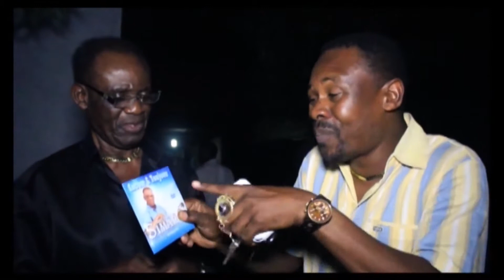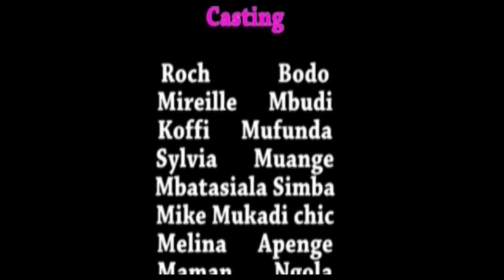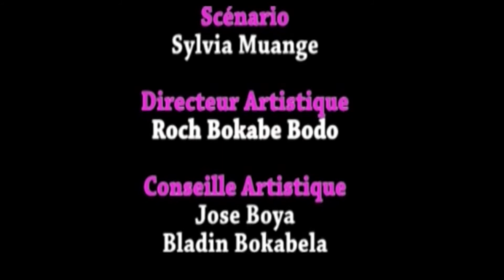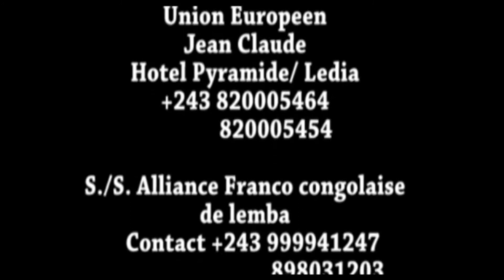Chaise du Pouvoir - Épisode 08